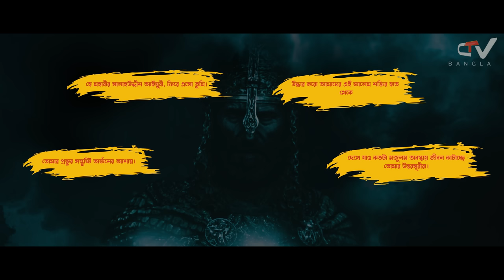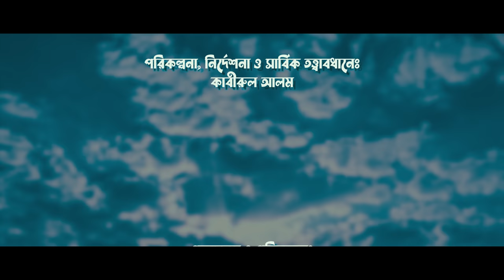salahuddin ayyubi | সুলতান সালাউদ্দিন আইয়ুবী | বায়তুল মুকাদ্দাস | ইসলামের ইতিহাস | CTV BANGLA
সুলতান সালাহউদ্দিন আইয়ুবী।
বায়তুল মুকাদ্দাস বিজয়।
Life of Salah ad-Din Ayyubi. CTV BANGLA. ক্রুসেডারদের বিরুদ্ধে ইসলামের মহাবীর। সেলাহদ্দীন আইয়ুবি। সালাহউদ্দিন আইয়ুবীর ঐতিহাসিক বায়তুল মুকাদ্দাস বিজয়। বায়তুল মুকাদ্দাস বিজয়ের পর খ্রিস্টান বসতিদের ক্ষমা করে দেওয়া হয়। সালাহউদ্দিন আইয়ুবীর জিবন। সালাহউদ্দিন আইয়ুবী কে ছিলেন? সুলতান সালাহউদ্দিন আইয়ুবীর জিবন কাহিনী। সুলতান সালাহউদ্দিন আইয়ুবীর বই। সালাহউদ্দিন আইয়ুবী pdf।
সালাহউদ্দিন আইয়ুবীর ইতিহাস। সুলতান সালাহউদ্দিন আইয়ুব। সালাহউদ্দিন আইয়ুবী জেরুজালেম বিজয়। ফিলিস্তিনের ইতিহাস। বায়তুল মুকাদ্দাসের ইতিহাস। ইসরায়েলের ইতিহাস। ফিলিস্তিনের ইতিহাস। বায়তুল মুকাদ্দাসের ইতিহাস। ইসরায়েলের ইতিহাস। ইয়াহুদীদের ইতিহাস। ইমাম মাহাদির ইতিহাস। ইশা আ: এর ইতিহাস।
যেসকল দর্শক আমাদের ভিডিও পছন্দ করবেন তাদের মধ্যে অন্যতম হচ্ছে যারা ওমর সিরিজ বাংলা সাবটাটেল। কুরুলুস ওসমান বাংলা সাবটাইটেল। দিরিলিস আরতুগ্রুল বাংলা সাবটাইটেল। অনুবাদ ওসমান। তুর্কি সিরিজ ইত্যাদি সিরিজগুলো দেখেন।
You’re free to use this song in your videos, include the following credits in your video's description (Copy & Paste):

Ctv Bangla, Entertainment,  infotainment  Bangla Infotainment Bangla Entertainment